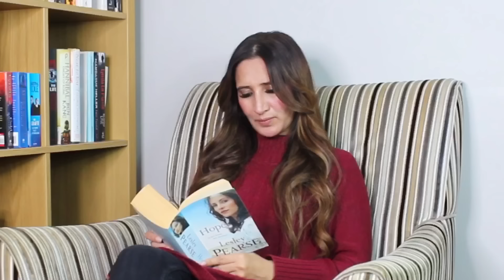Just One Bite | OZZY RAJA